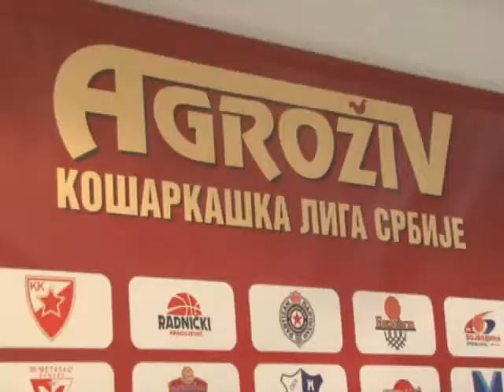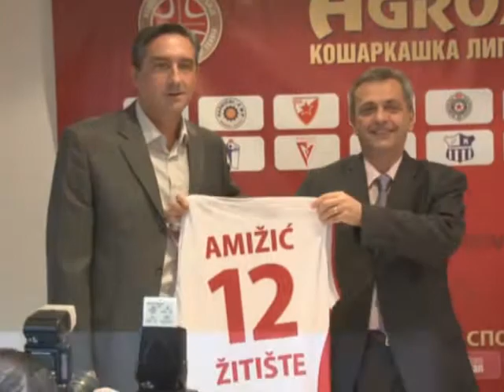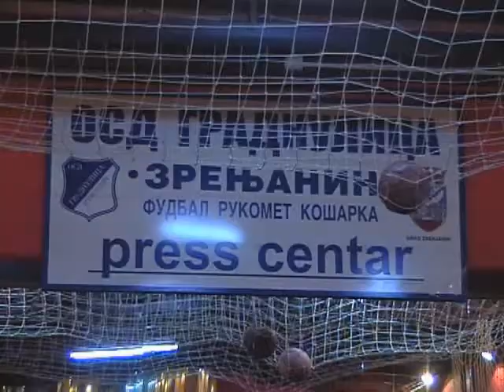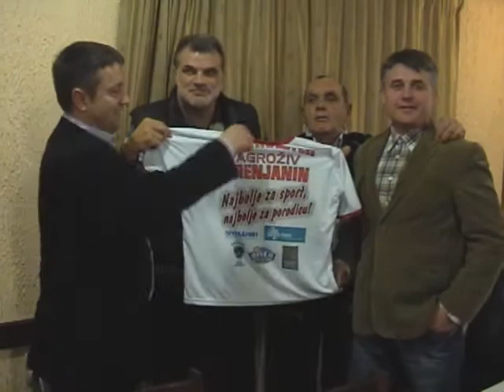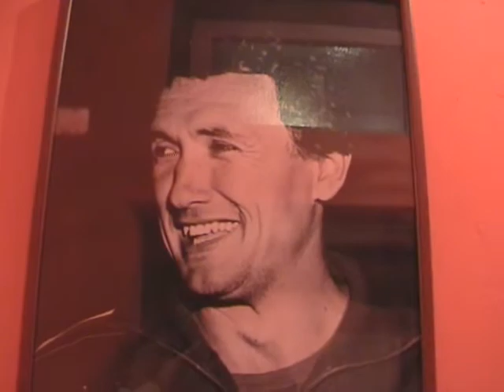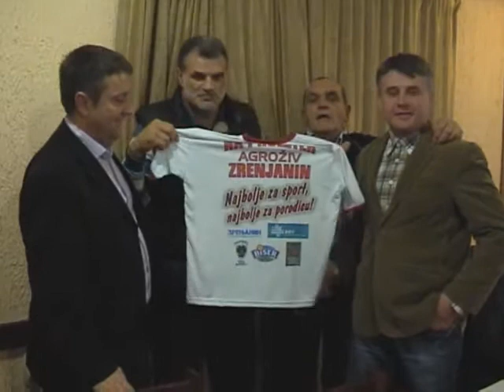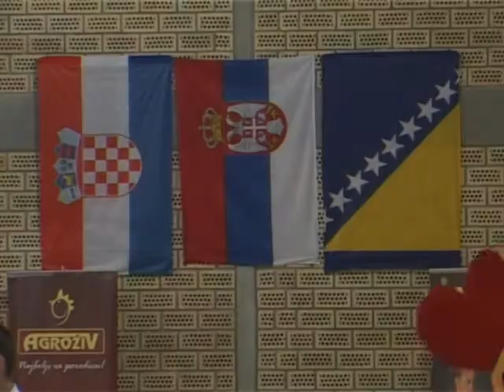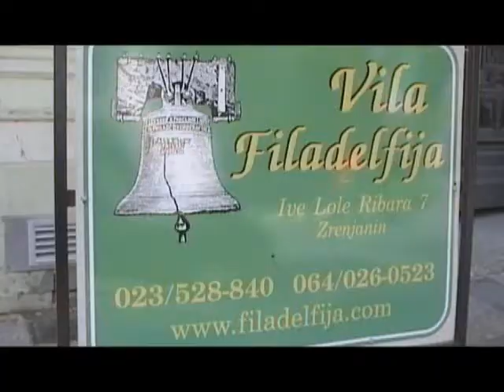ZR FAIR PLAY 65 emisija